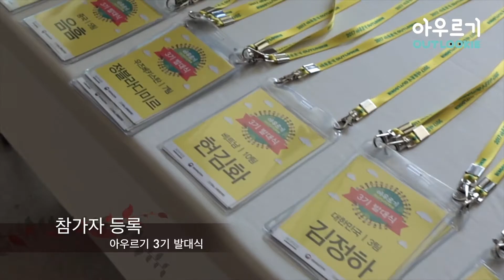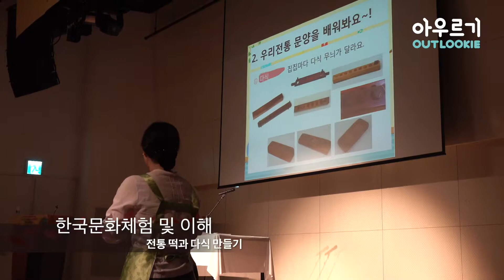아우르기 3기 발대식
KOFICE와 GKL사회공헌재단이 함께하는 주한 외국인 유학생 한국문화탐방단 ‘아우르기 3기’ 발대식 영상입니다.
*장소: 페럼타워 페럼홀

‘아우르기’에 대해 더 궁금하신 점은 를 찾아주세요!